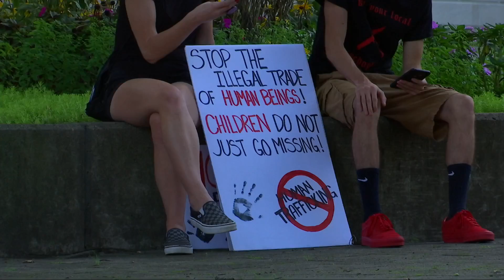Parents gather to bring awareness to child trafficking at WV capitol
A rally Saturday at the West Virginia State Capitol saw concerned parents who say not enough attention is being put on child trafficking in the U.S.